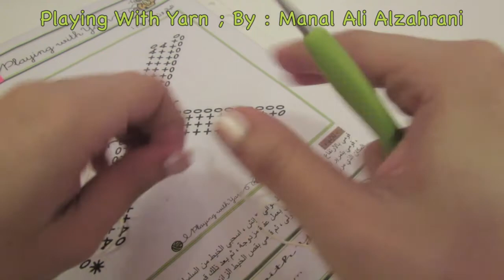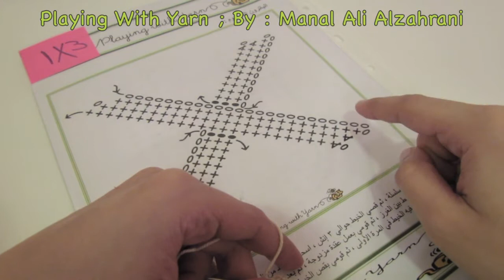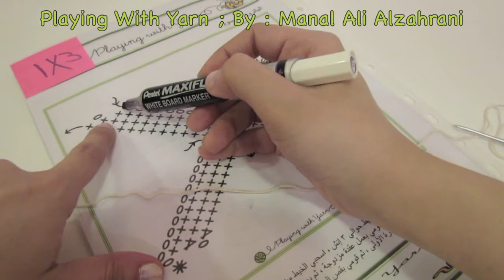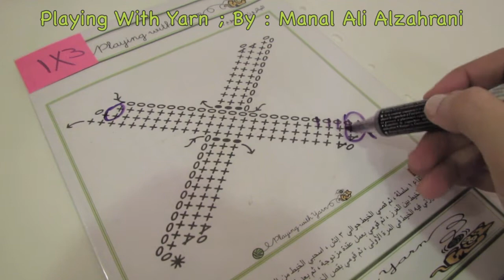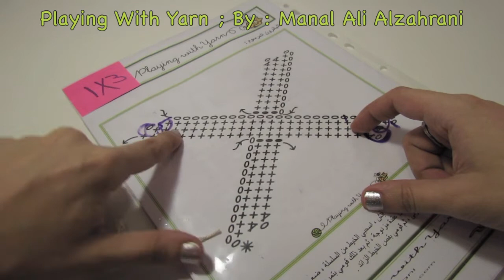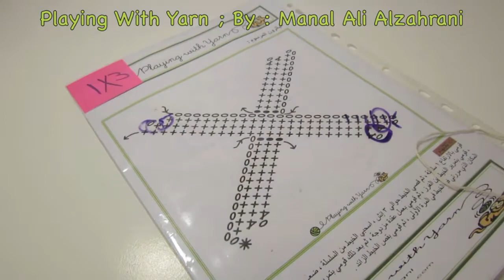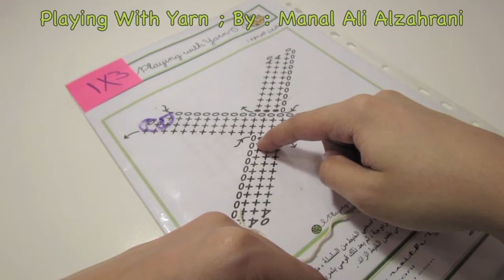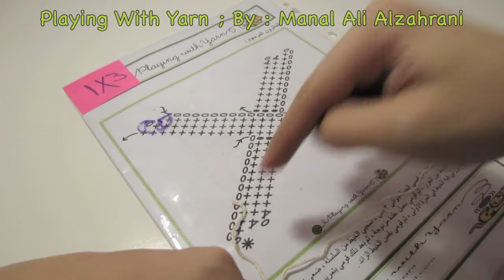كروشيه حرف Crochet Letter X